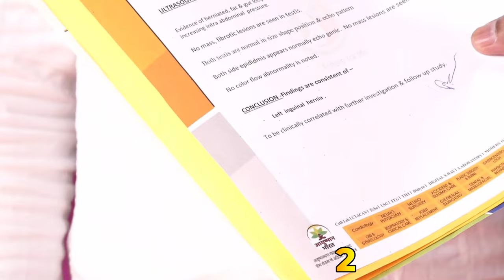जब हर्निया का ऑपरेशन करवाने गया... || Bishop Amardeep Ministry